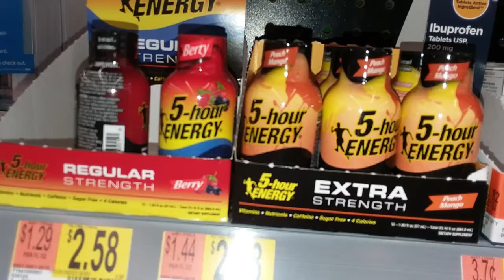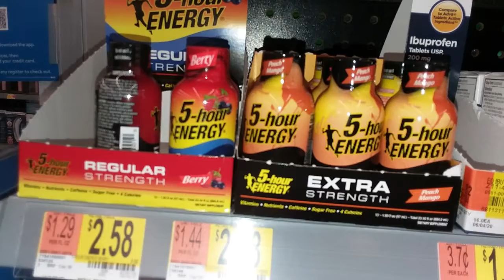2 Sandusky 4th July Getaway 2020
2  Sandusky 4th July  Getaway 2020